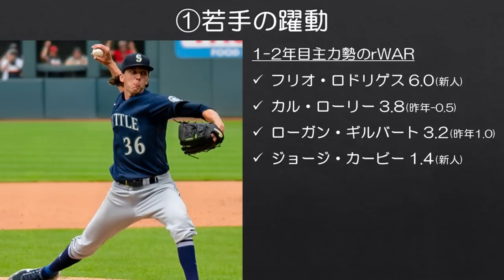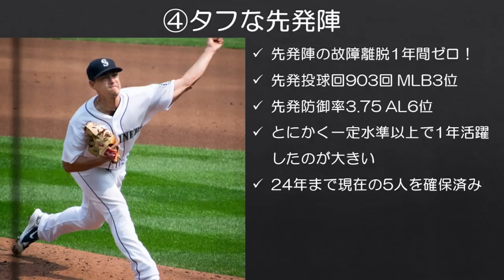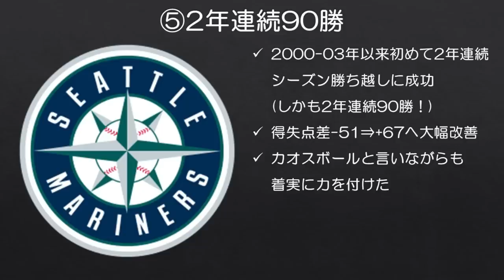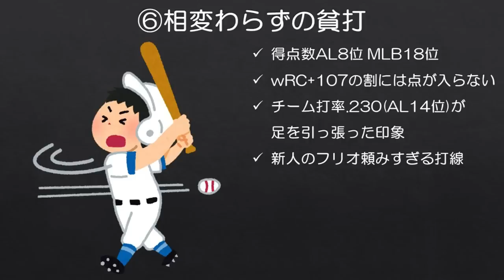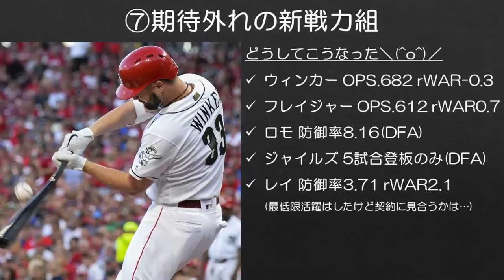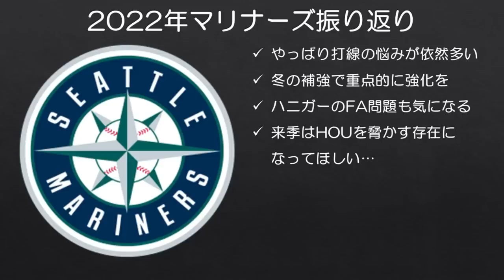【MLB】暗黒時代を終わらせた2022年マリナーズ振り返り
プレーオフの壁を乗り越え、新たな壁に当たった秋。アストロズと戦えるチーム作りに期待。